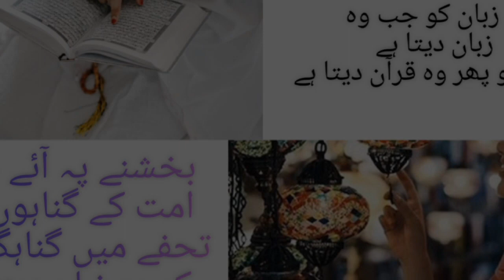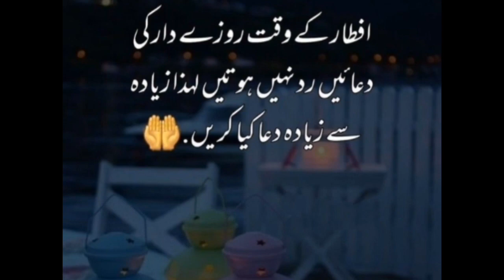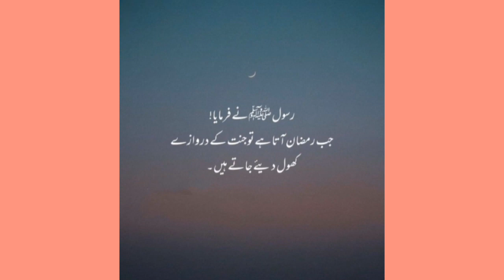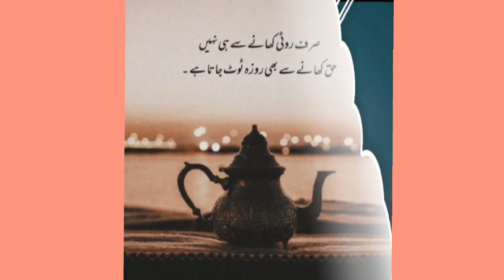Islamic status || 26 April 2023 || Ramzan Poetry in Urdu ✍️ || Islamic Vedio 😊💕